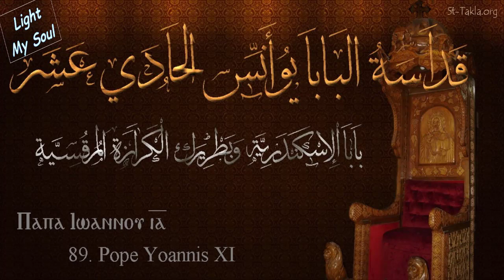سنكسار اليوم التاسع من شهر بشنس المبارك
1- نياحة القديسة هيلانة الملكة
2- نياحة البابا يوأنس الحادي عشر البطريرك (89)
3- نياحة البابا غبريال الثامن البطريرك (97)
بركة صلواتهم فلتكن معنا امين